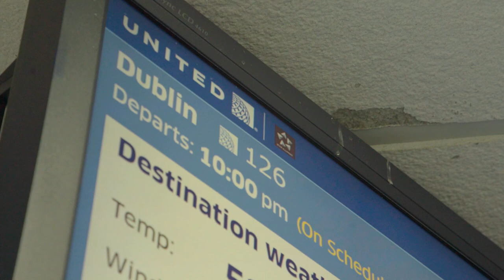Chamber Singers Explore Dublin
The UT Chamber Singers arrive in Dublin, and explore the sights and sounds, including the coastal town of Howth.